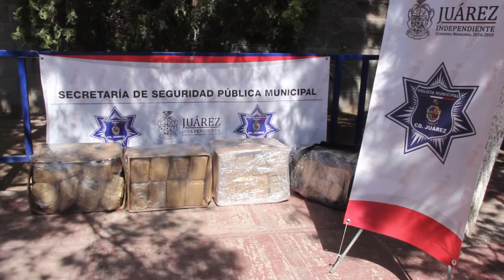La Policía Municipal da duro golpe al narcotráfico al asegurar 113 libras de marihuana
Agentes de la Policía Municipal aseguraron 113 libras de marihuana con un valor aproximado a los 150 mil pesos, misma que tenía como finalidad ser ingresada a los Estados Unidos y realizaron el arresto de cuatro integrantes del grupo delictivo la “línea” identificados como Martha G. Z., Silvia Consuelo F. G., Ana F. G. y Leopoldo Alonso P. H., por su presunta responsabilidad en la comisión de delitos contra la salud.

Agentes municipales que realizaban operativos tácticos y de inteligencia para combatir a grupos criminales, tuvieron conocimiento mediante detenciones registradas en los últimos días por el delito de narcomenudeo, que unos sujetos transportaban marihuana, a bordo de una camioneta Chevrolet Trail Blazer, color arena, modelo 1999.

De inmediato, agentes preventivos implementaron acciones de búsqueda por el fraccionamiento Urbi Villa, localizando una camioneta que reunía las características anteriormente señaladas en el cruce de las calles Cedros del Volcán y Montes del Cantal, motivo por el cual le marcaron el alto al conductor para realizar una revisión preventiva, descendiendo de dicho vehículo tres mujeres y un hombre.

Tras revisión se localizaron en el interior de la camioneta 113 libras de marihuana, con un valor  aproximado a los 150 mil pesos, misma que sería internada a los Estados Unidos, quedando en ese momento en calidad de detenidos, así mismo manifestaron pertenecer al “Cartel de Sinaloa”.

Previa lectura de derechos, Martha G. Z. de 53 años, Silvia Consuelo F. G. de 28 años, Ana F. G. de 26 años y Leopoldo Alonso P. H. de 28 años, fueron consignados ante la autoridad investigadora por su presunta responsabilidad en la comisión de delitos contra la salud.